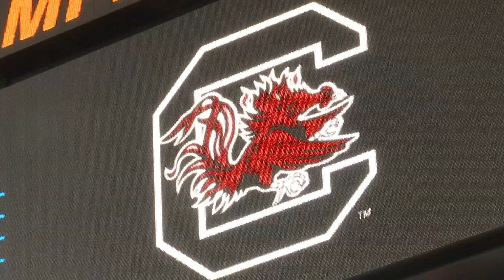USC Women prep for Bruins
The Gamecocks hope to beat UCLA for a second time this season.